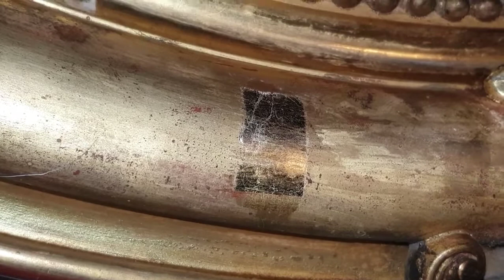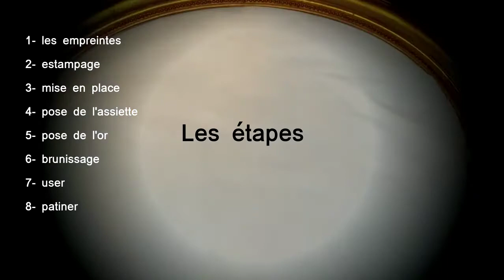Restauration d'un cadre - suite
Les étapes pour restaurer un cadre doré à la feuille- suite
Vous pouvez également venir à l'atelier pour une formation à la dorure ou à la restauration de cadre dorés.